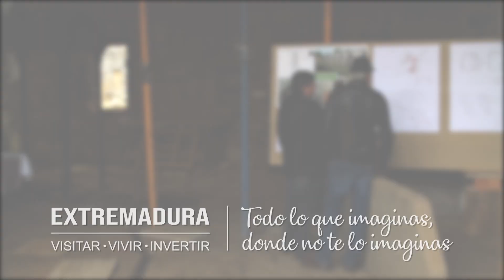Joseph Shortell (Sierra de Gata)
Extremadura - "Todo lo que imaginas, donde no te lo imaginas" Visitar, vivir e invertir.